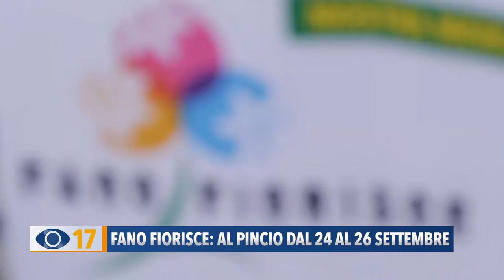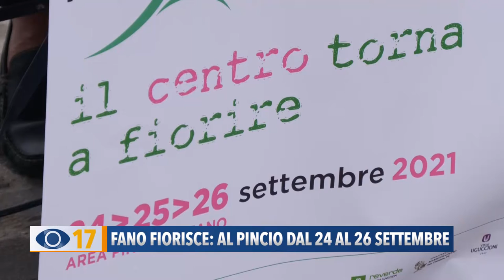Fano Fiorisce: al Pincio dal 24 al 26 settembre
Il centro storico di Fano torna a fiorire con la mostra mercato dei fiori che si svolgerà nella zona del Pincio dal 24 al 26 settembre. Per l’accesso non servirà il Green Pass.